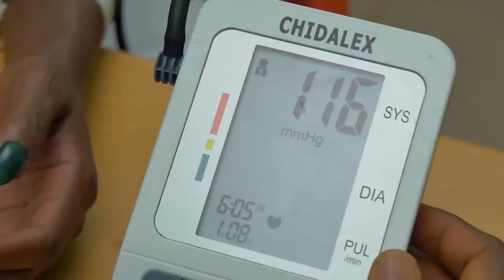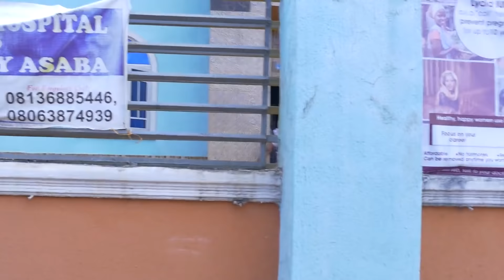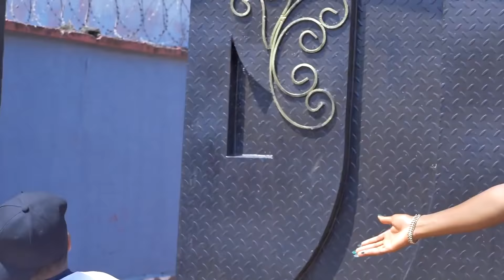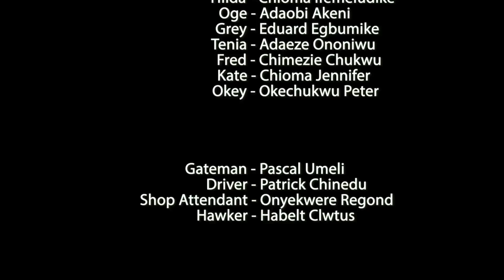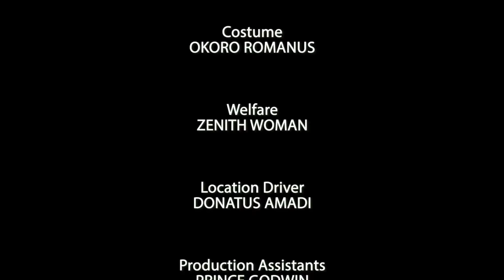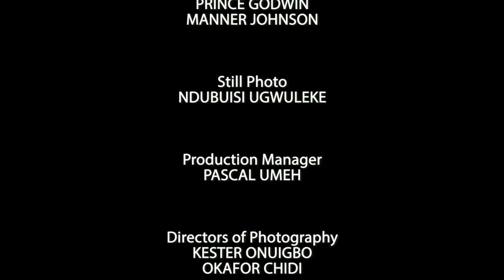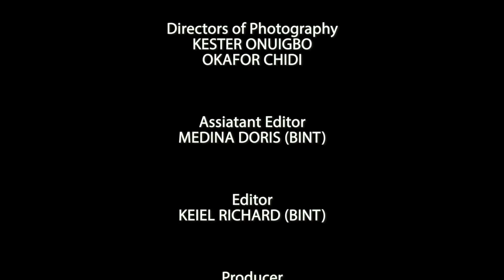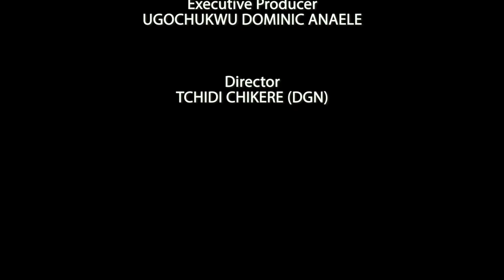CRAZY HOUSE NANNY | RACHEAL OKONKWO , UJU OKOLI , DESTINY ETIKO || LATEST 2022 NOLLYWOOD MOVIES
2019 Latest Nigerian Movies African Nollywood Movies

ROCKCELLY MOVIES